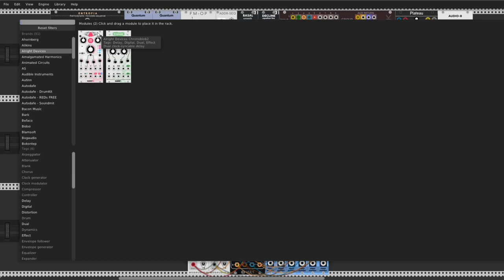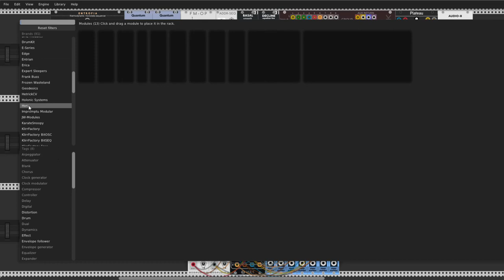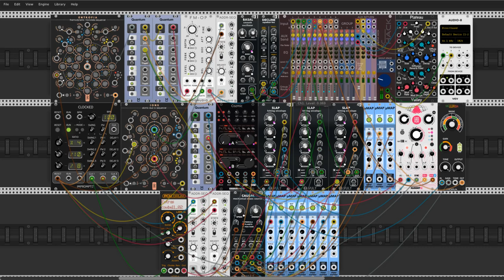Cozmic Racer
So my friends this is my second patch after my "little break".I hope that while watching and listening your heads will start to wobble.